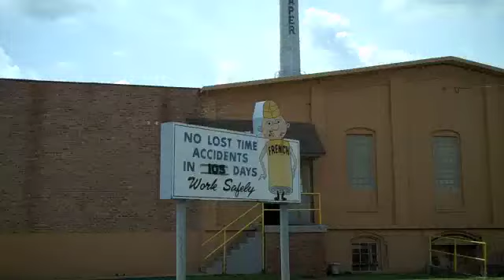French Paper 2010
My daughter and I had the opportunity to tour the iconic French Paper factory in Niles, Michigan. Entirely hydropowered on site since 1922 and pioneers in recycled paper, French is a testament to American ingenuity in manufacturing.